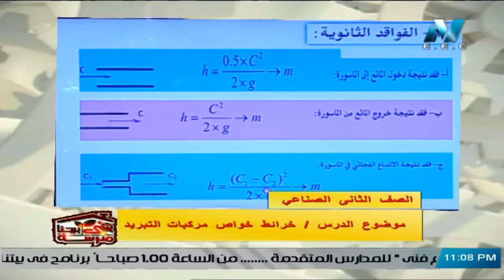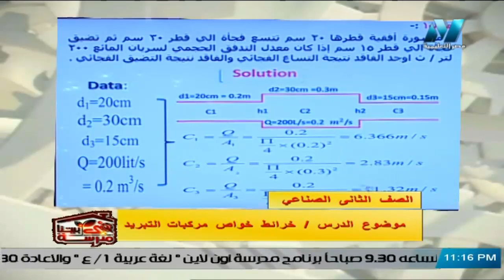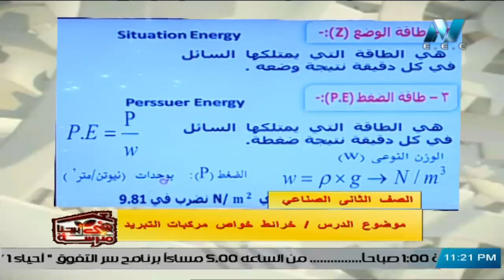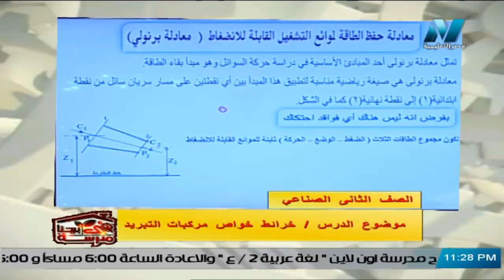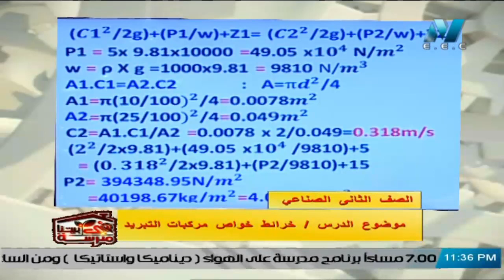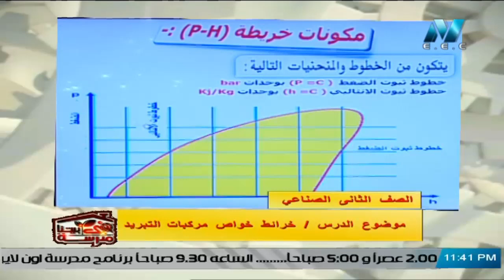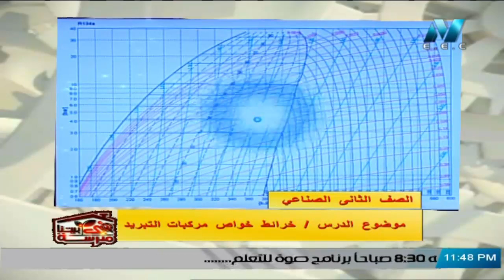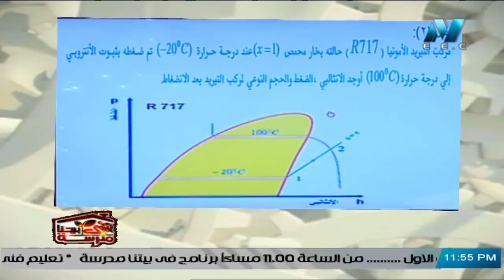الصف الثاني الثانوي الصناعي - خرائط خواص مركبات التبريد